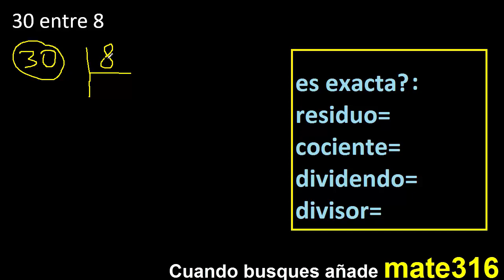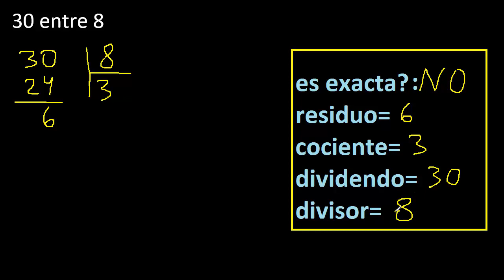Dividir 30 entre 8 , residuo , es exacta o inexacta la division , cociente dividendo divisor ?